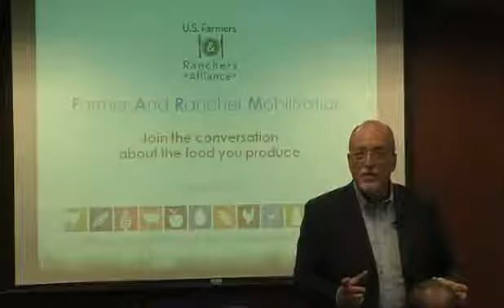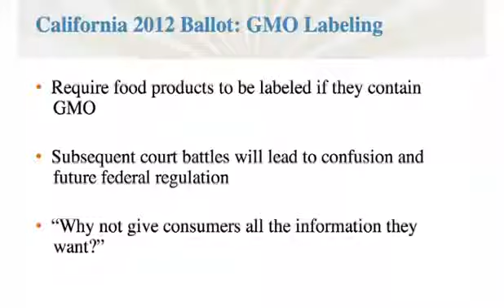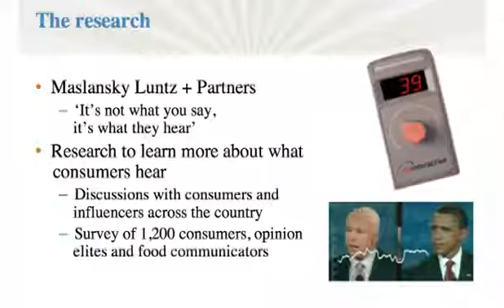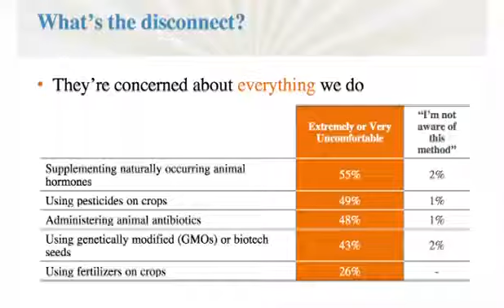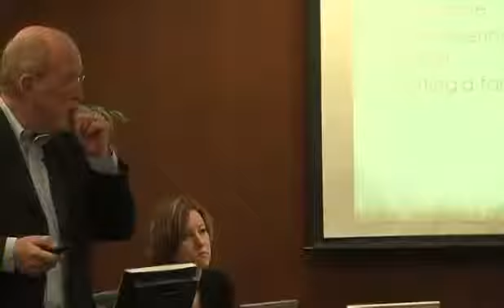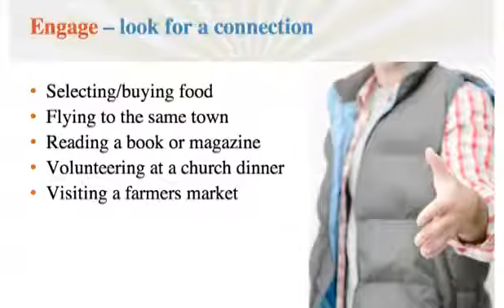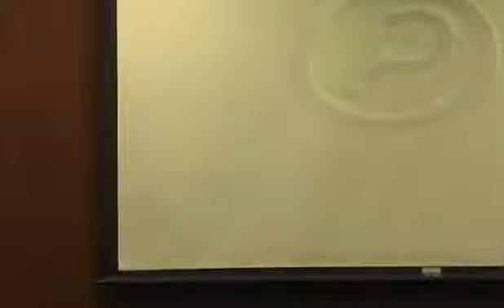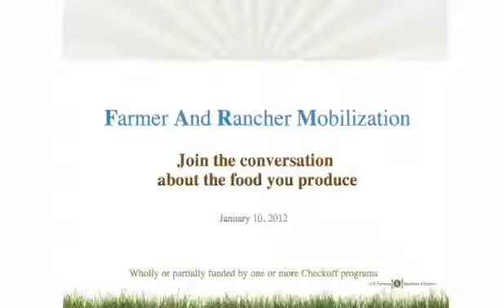Farmer and Rancher Mobilization